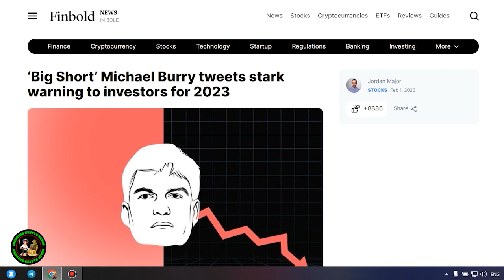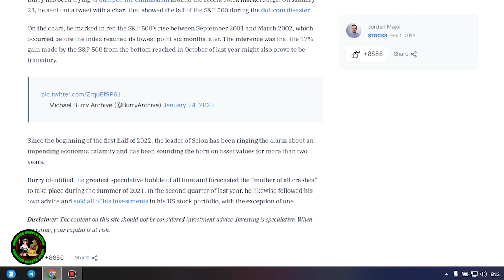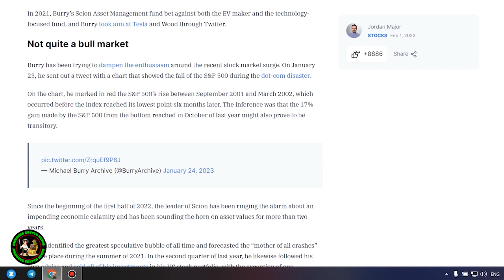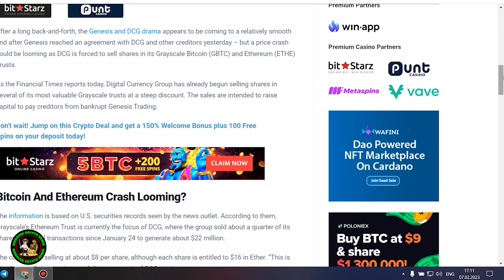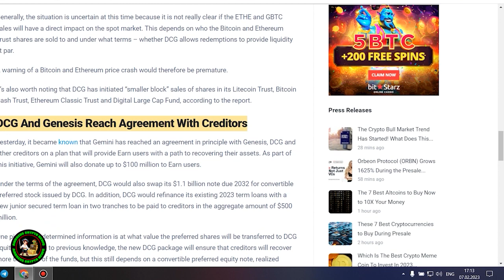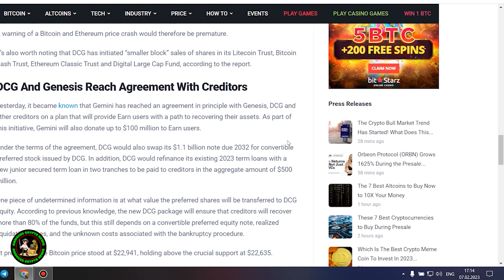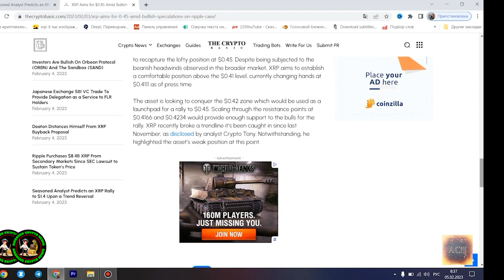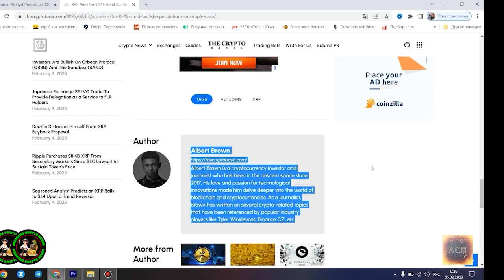⚠️CONGRESS SIDES WITH RIPPLE/XRP | XRP SHOCKING ANNOUNCEMENT COMING & SEC IS GETTING RESTRUCTURED⚠️